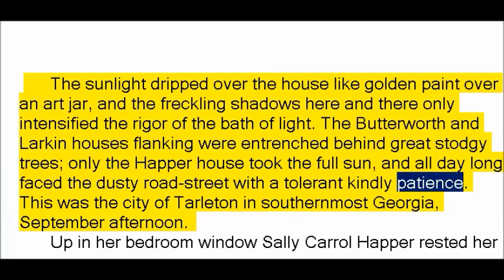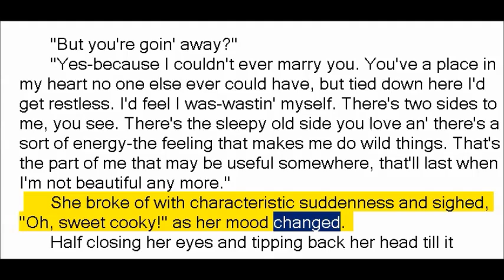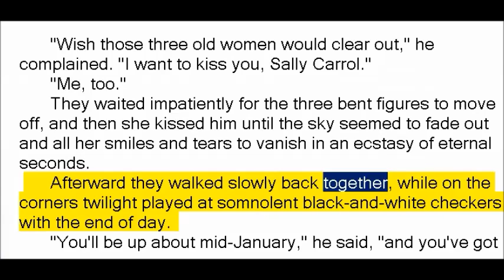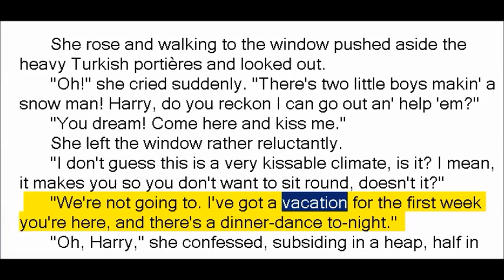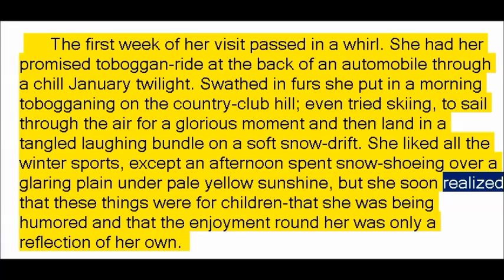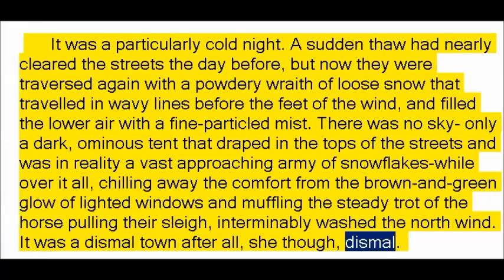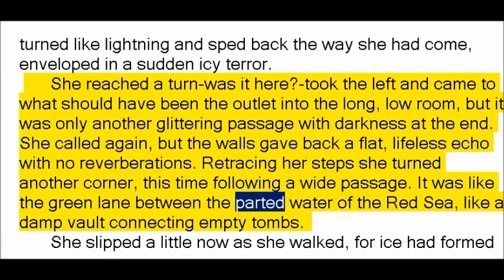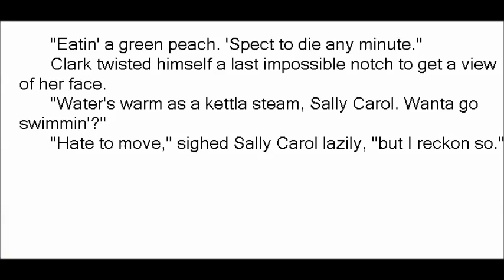The Ice Palace by Francis Scott Fitzgerald (Book Reading, British English Female Voice)